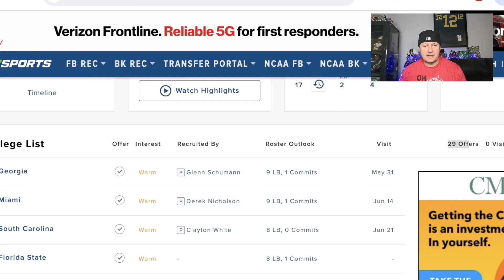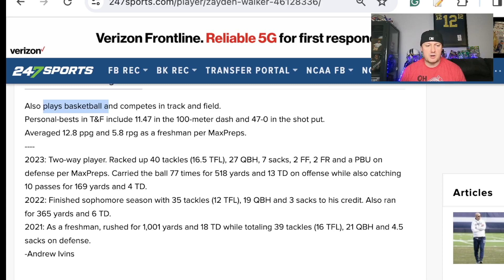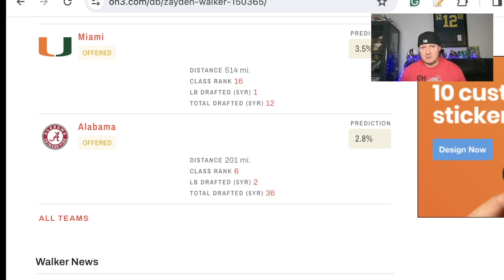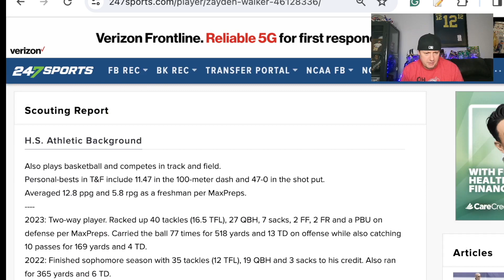Zayden Walker Is A MONSTER | Where Does Go Georgia, Miami, Florida State, South Carolina or ???....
Zayden Walker is one of the top linebackers in the 2025 recruiting class. Georgia, Miami, Florida State, South Carolina, and many other schools are sending him offers. Walker is heavily ranked by 247Sports, ON3, Rivals and ESPN. Zayden Walker HUDL.